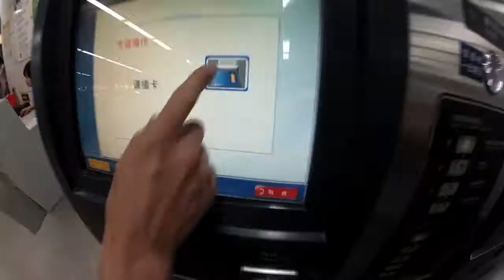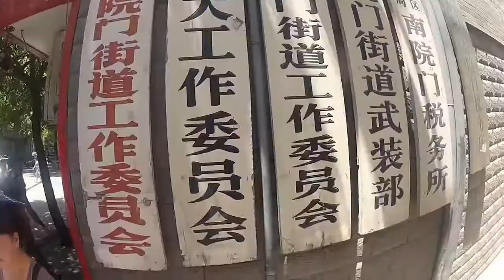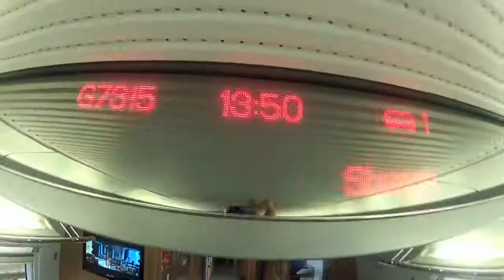MORGAN NAGOYA & H.LEEN : CHINA TOUR 2012 *** OFFICIAL MOVIE ***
Retrouvez en images l'épopée de MORGAN NAGOYA & H.LEEN au pays des dragons en Juin 2012.